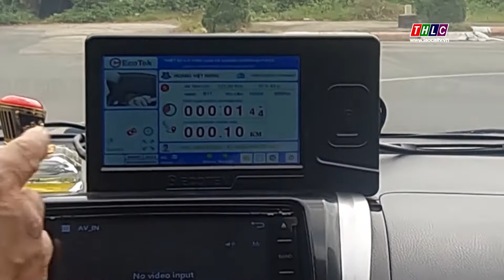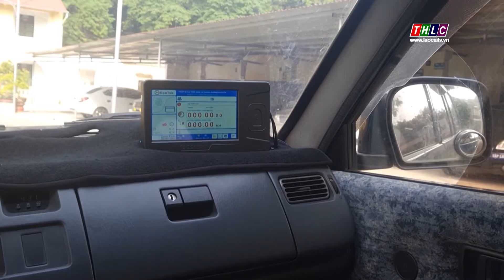Triển khai quản lý đào tạo sát hạch lái xe theo Thông tư 04 | THLC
Laocaitv.vn - Theo Thông tư số 04/2022 của Bộ Giao thông vận tải, từ ngày 15/6/2022 các cơ sở đào tạo lái xe phải ứng dụng công nghệ để quản lý việc học lý thuyết, sử dụng phần mềm mô phỏng các tình huống giao thông để đào tạo lái xe. Cùng với đó là lắp đặt thiết bị giám sát thời gian và quãng đường học thực hành lái xe trên hệ thống xe tập lái. Đến thời điểm này, về cơ bản các trung tâm đào tạo sát hạch lái xe cơ giới đường bộ trên địa bàn Lào Cai đã hoàn tất các nội dung theo yêu cầu.
Đài Phát thanh - Truyền hình Lào Cai